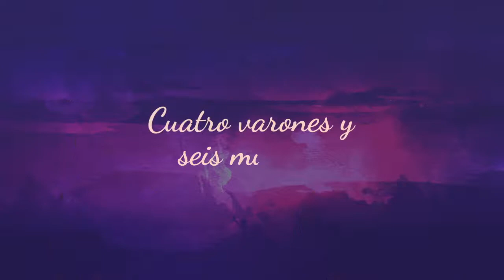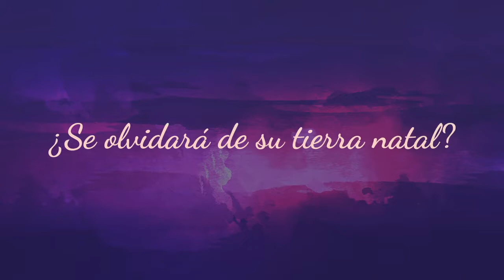1 Conociendo a D. Benito